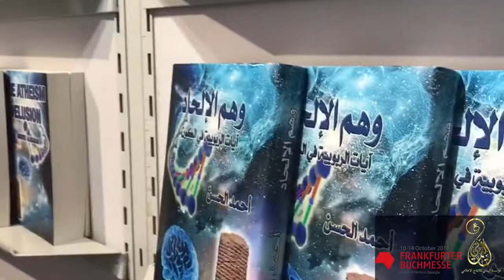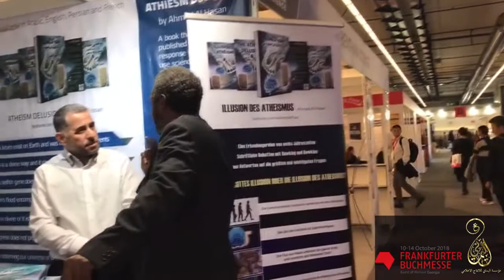اخر ساعات العرض في اليوم الثاني لكتاب وهم الالحاد في معرض فرانكفورت \ المانيا